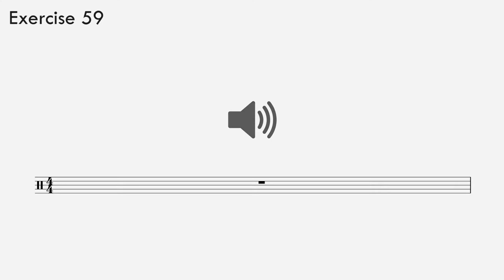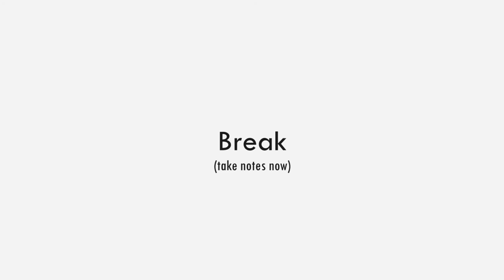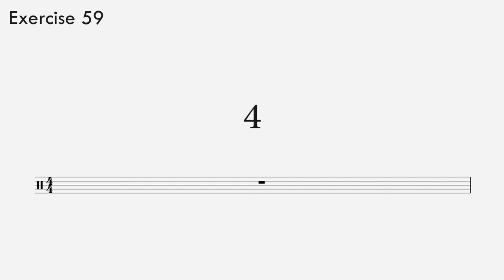Rhythm Ear-Training Exercise 59 / Beginner (eighth rests)